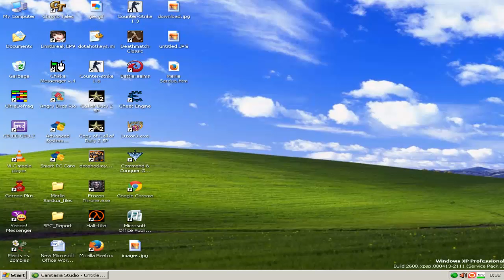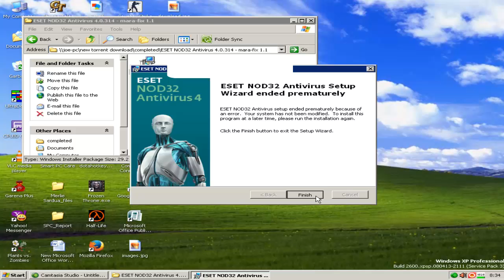The Eset Antivirus Setup Wizard Ended Prematurely Error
Turn on Annotation to access the additional info
Depending the eset antivirus you have error will be: more details

Eset Smart Security setup wizard ended prematurely, Eset Nod32 Antivirus setup wizard ended prematurely, Eset Smart Security 6 setup wizard ended prematurely, Eset Smart Security 7 setup wizard ended prematurely